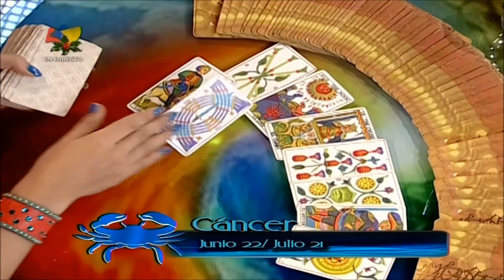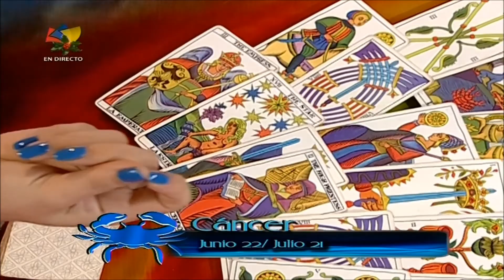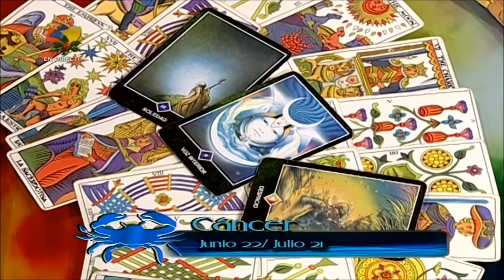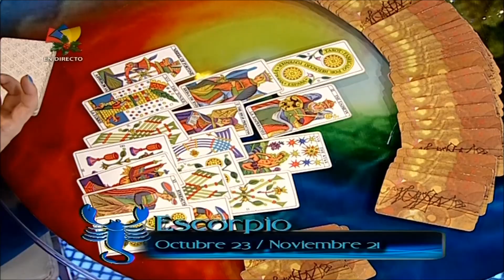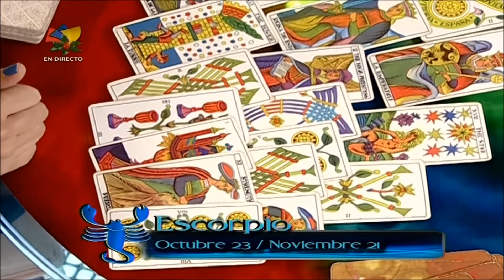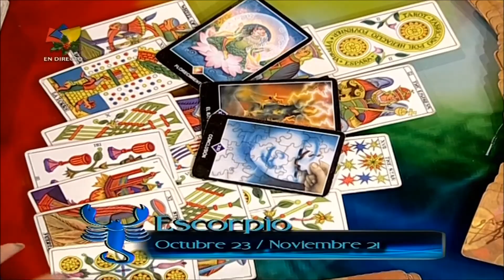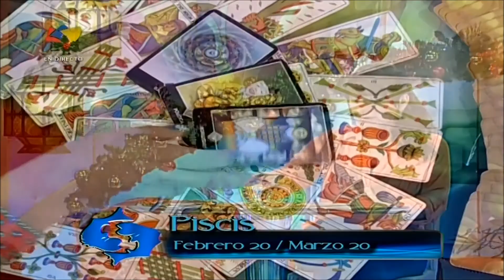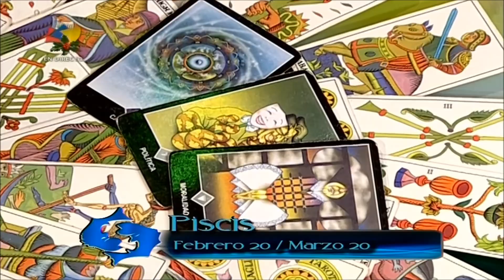Signos de Agua 01 de diciembre